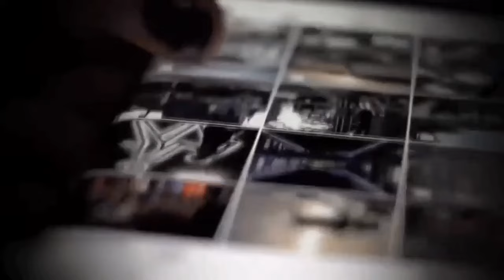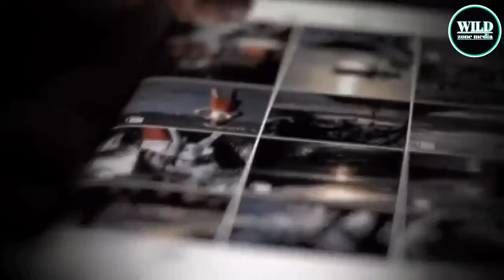LIVE WACHAWI WAKIONYESHA UCHAWI WAO HADHARANI | Inatisha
In This Video:
 Tumekuletea matukio 5 ya kutisha yaliyofanikiwa kunaswa na camera, matukio haya yanatisha so kama ndo mara ya kwanza kutembelea katika channel hii basi Cha kufanya ni wewe kuweza ku-like video hii mapema kwa maana huko mbele kwa jinsi kunavyotisha unaweza kusahau kabisa ku-like video hii..